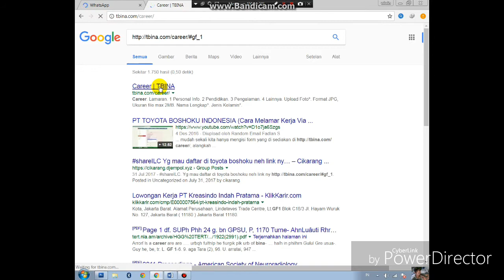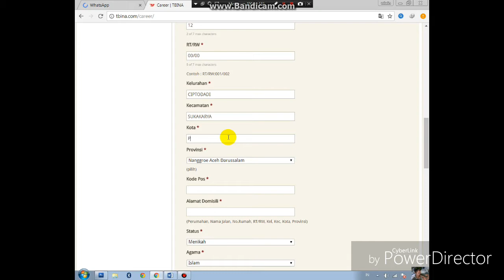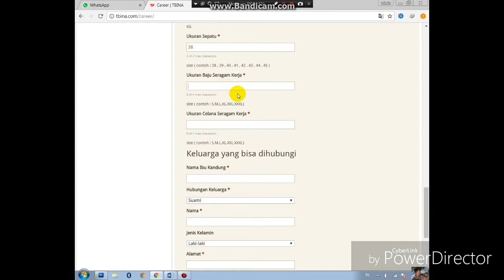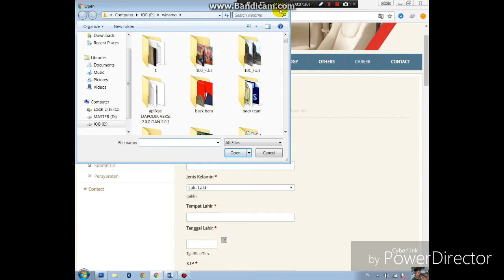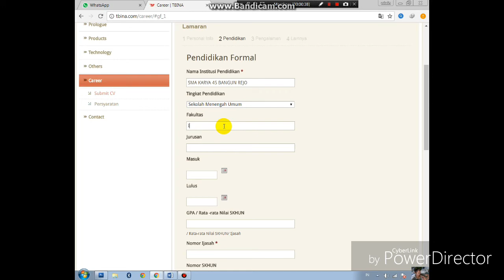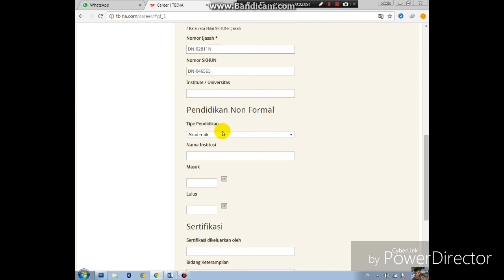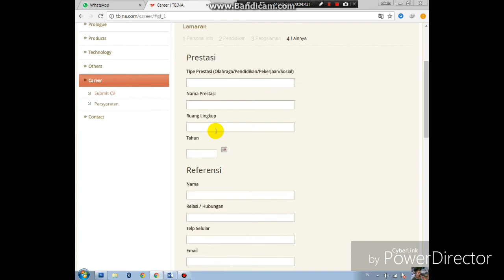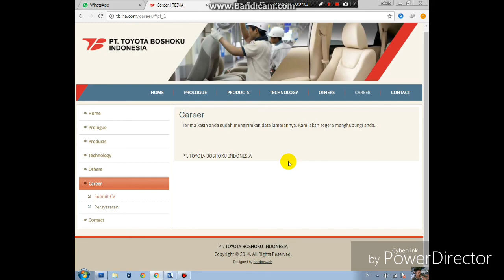CARA MELAMAR PEKERJAAN VIA ONLINE DI PT TOYOTA BOSHOKU INDONESIA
KLIK LINK DI BAWAH INI JIKA INGIN LANGSUNG MELAMAR...

THANKZ TELAH BERKUNJUNG DI CHANNEL KAMI
SEMOGA BERMANFAAT